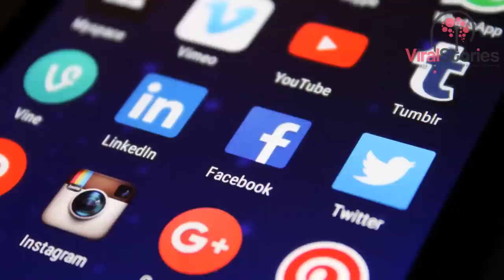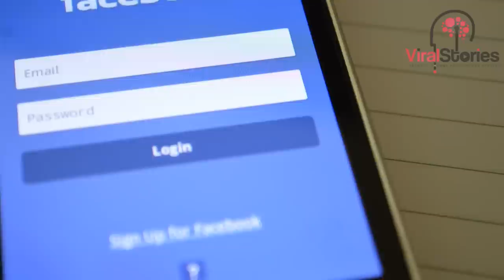This father says that " My White Toddler Being harassing by Black Neighbors "